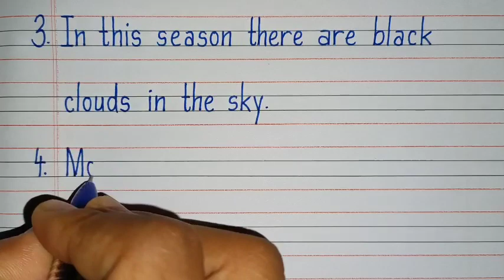10 lines on Rainy Season in english/Rainy Season essay in english/Essay on Rainy Season in english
10 lines on Rainy Season in english/Rainy Season essay in english/Essay on Rainy Season in english

Hello friends,
In this video I have written Ten best lines on rainy season in english